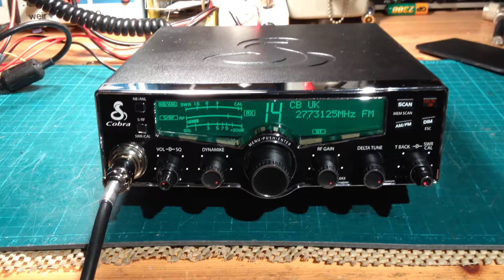Cobra 29 LX given an Alignment by M1APC